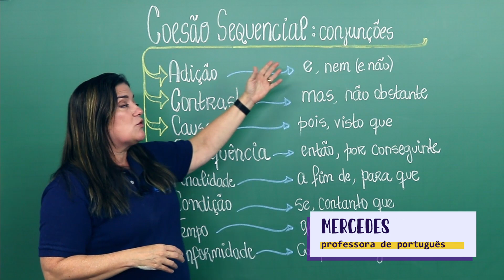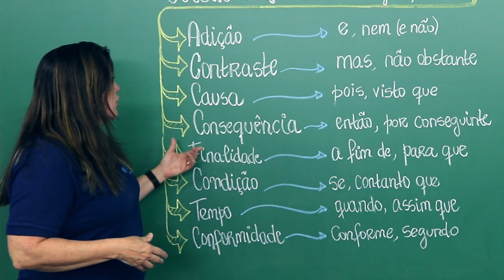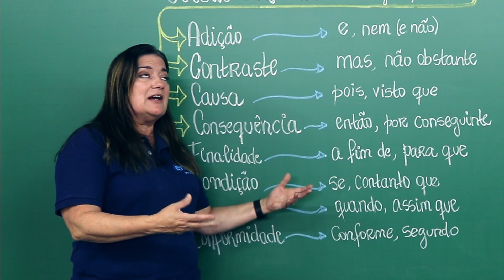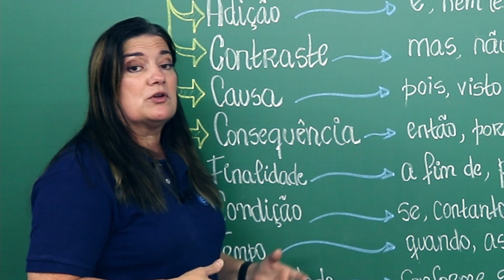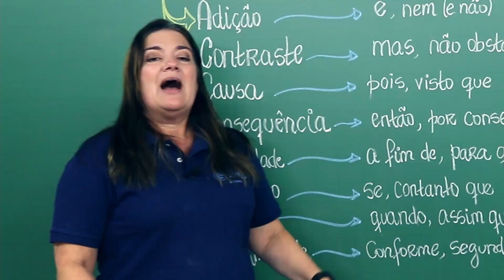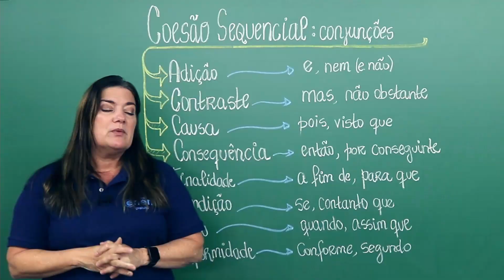COESÃO SEQUENCIAL: conjunções | Cortes dos Aulões do Enem | Português | Mercedes Prado Bonorino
Nesta aula, a professora Mercedes Prado Bonorino explica as expressões conjuntivas que fazem parte da coesão sequencial, que dá andamento ao texto.

As muitas flexões verbais de tempo e modo e as conjunções são os principais termos linguísticos responsáveis pelo estabelecimento e manutenção da coesão sequencial no interior do seu texto. Dessa maneira a relação entre coesão e coerência se mantem mais forte ainda.

Portanto é possível salientar que as ferramentas de coesão sequencial, ou seja, os termos utilizados a fim de garantir a articulação formal das partes do seu texto, são essenciais para estabelecer a relação entre as ideias.

Por esse motivo, estudante, um bom controle das ferramentas coesivas ajuda a garantir a progressão temática e a promover uma boa articulação das ideias, informações e argumentos no interior do texto.

⏱ MINUTAGEM / ASSUNTOS
00:00 Introdução
00:12 Uso de elementos de coesão sequencial no Enem
01:14 Conjunções mais utilizadas
02:36 Expressões de adição
02:57 Expressões de oposição/contraste
03:40 Expressões de causa/consequência
04:25 Expressões de condição
04:49 Expressões de finalidade
05:07 Expressões de tempo
05:40 Expressões de conformidade

🔴 ASSISTA TAMBÉM

FACE /cursoenemgratuito/